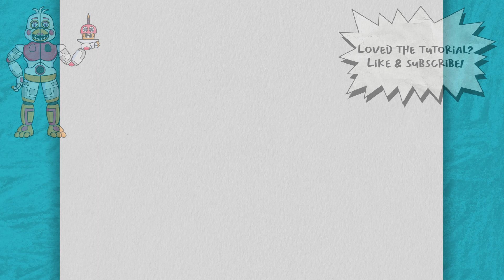How to Draw FUNTIME CHICA 😱🐔 (Five Nights at Freddy's) | Easy Step-By-Step Drawing Tutorial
This video tutorial will teach you how to draw FUNTIME CHICA 😱🐔 from the video game series: Five Nights at Freddy's, step-by-step. 😍

🎵 Music 🎵

easy drawing
very easy drawings
Simple Drawings
Disegno passo dopo passo
simpatico disegno
tutorial di disegno
Cosa disegnare
رسم لطيف
رسم تعليمي
Adım adım çizim
sevimli çizim
çizim öğretici
desenho fofo
tutorial de desenho
desenho fácil